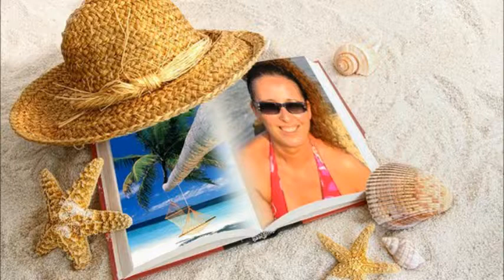sonia sacchini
video montaggio Sabrina Ronca alias sorgentediluce